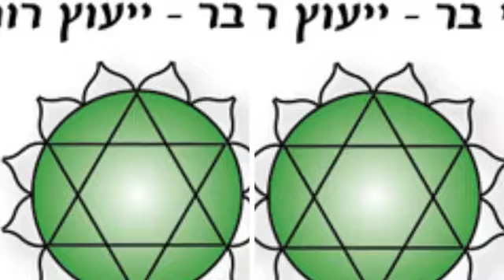Ronni Cello modern improvisation